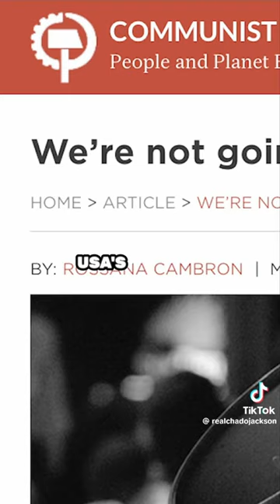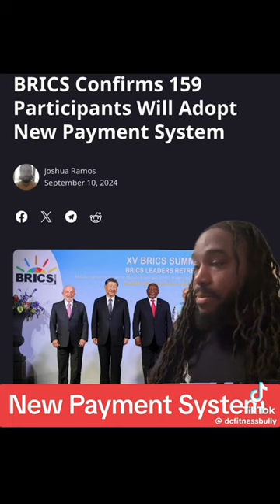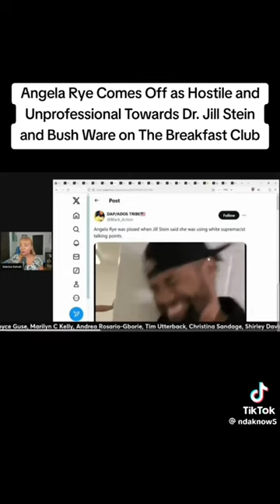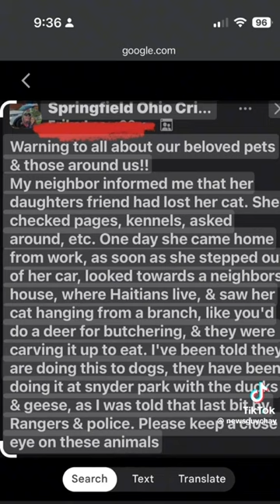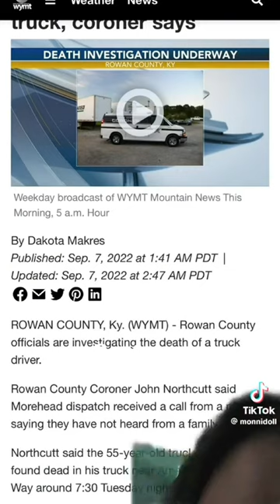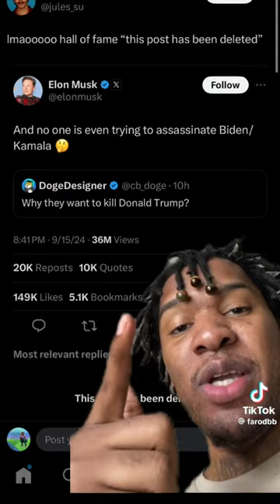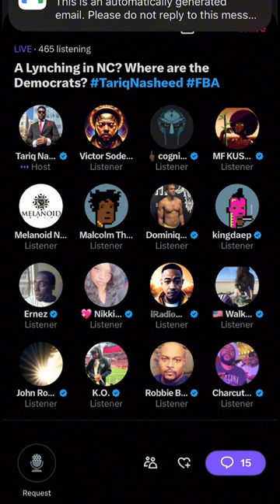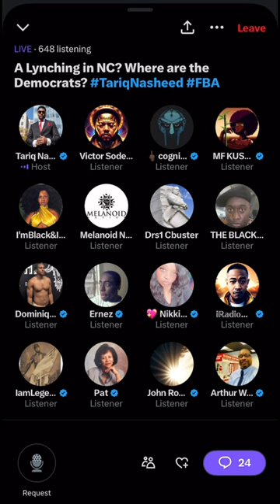FBA criticize Democrats | Fuuhad & James in the Hot Seat